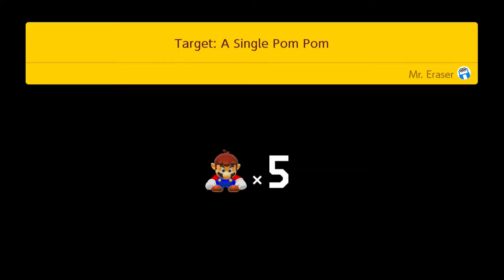Super Mario Maker 2 -Story Mode- Part 3: Mr Eraser, Patrick, and Sound Frog!